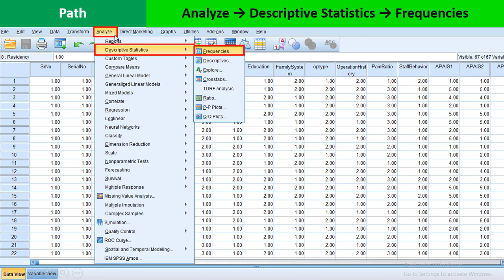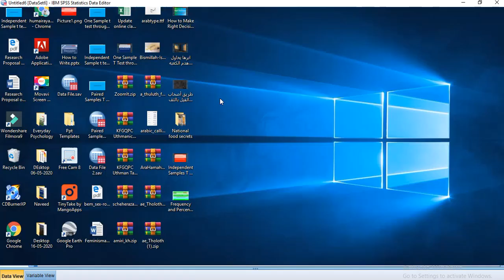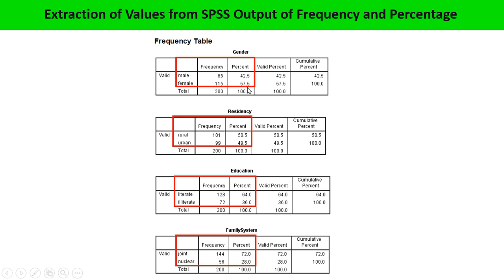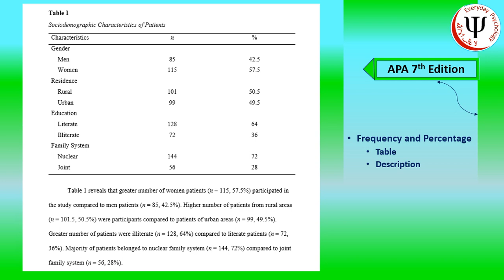Frequency and Percentage through SPSS and APA 7 Formating